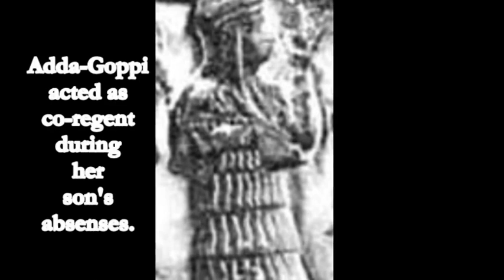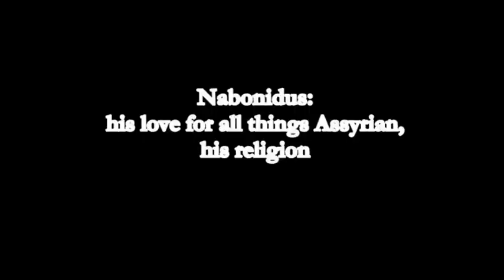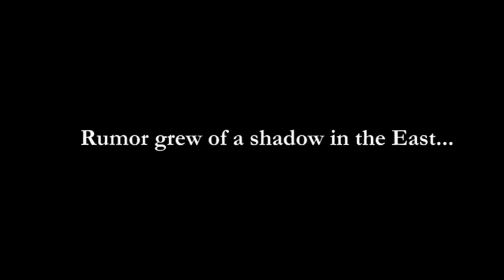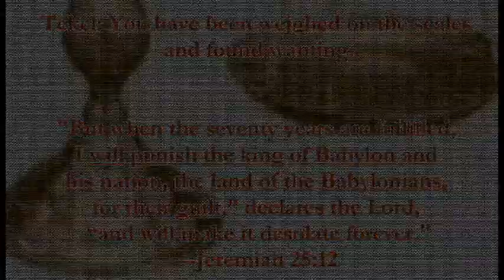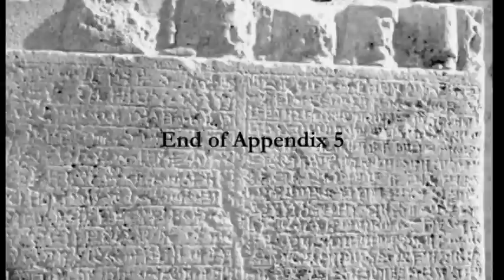A5. When Ancient Jerusalem Was Destroyed: Nabonidus, the last king of the Neo Babylonian Empire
A video appendix to accompany the series When Ancient Jerusalem Was Destroyed. Appendix 5 discusses gives highlights of the reign of Nabonidus, the last king of the Neo-Babylonian dynasty (Assession year: 556, Regnal Years: 555 to 538 BC). His mother, Addagoppe, was an important figure in his life, and upon her death, he commissioned a stele in her honor that corroborates conventional chronology, both in regard to the Neo-Babylonian kings, but the lengths of their rule. In 539 BC, 70 years after Babylon overthrew Assyria, Babylon itself was overthrown by Persian King, Cyrus the Great.